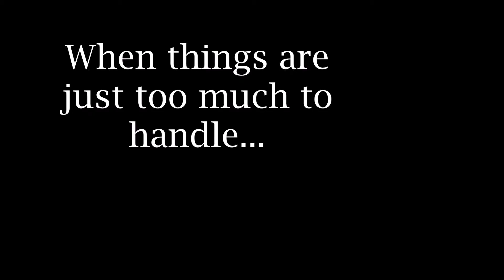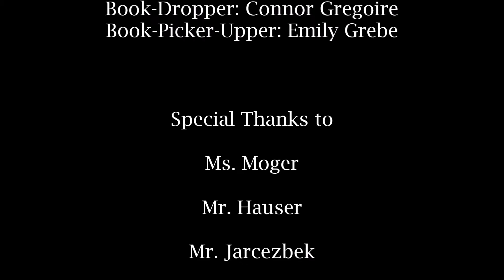Kindness Is... (2015 EK student film contest finalist)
Created by: Sasha Amodeo, Taylor Houggy, Arianna Turello, Avery Collet and Dan Wadsworth for the 2015 Envision Kindness Southeastern Connecticut Student Film Contest.  Submitted by Waterford High School (CT).